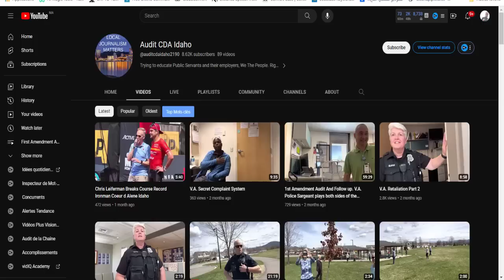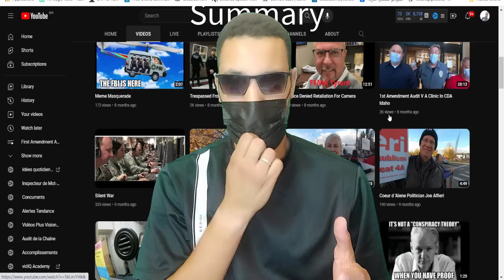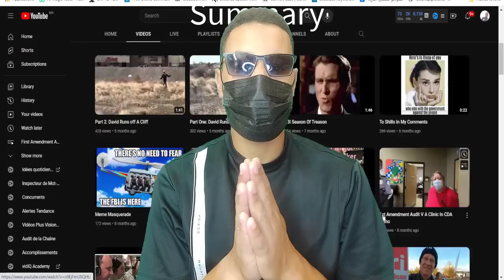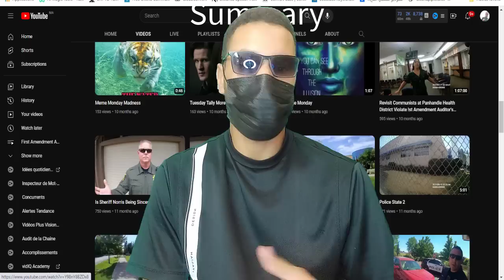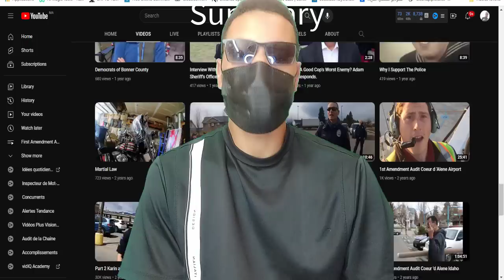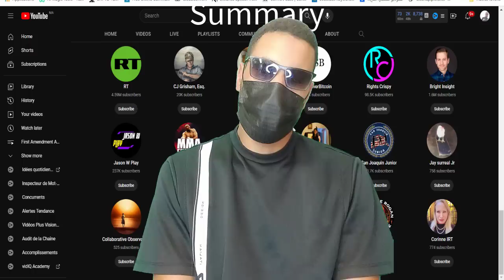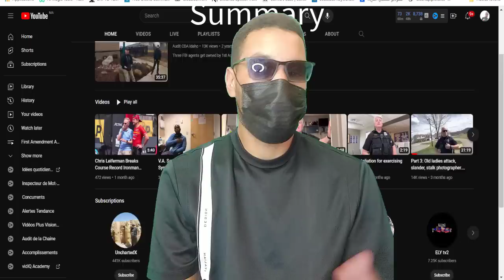This COP gets EVERYTHING 100% wrong; that's quite an achievement!! 👍 👍 👍